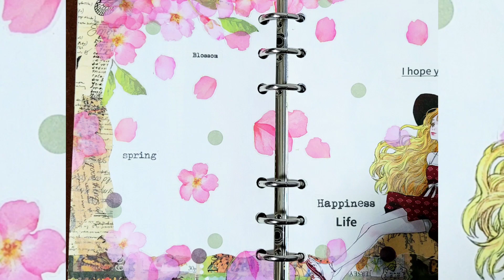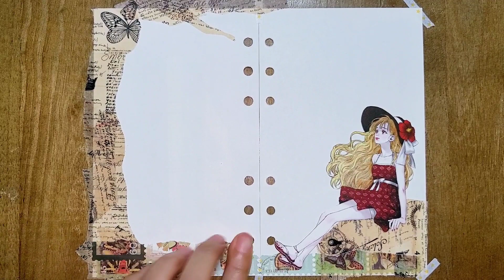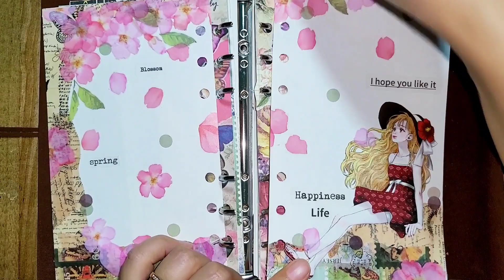벚꽃 흩날리는 날 cherry blossom day 🌸🍃